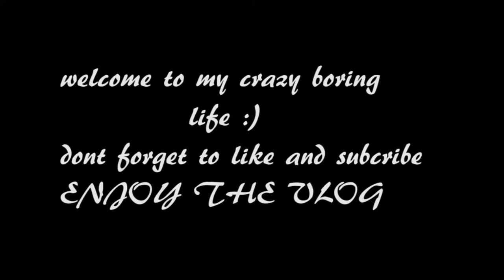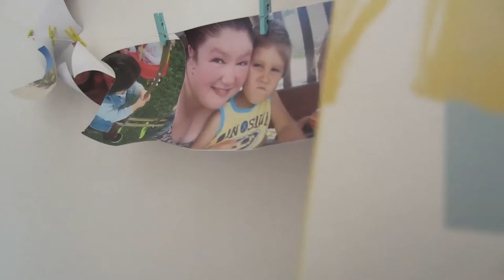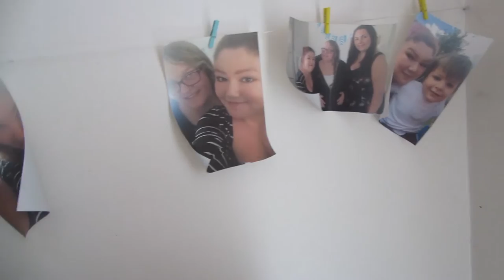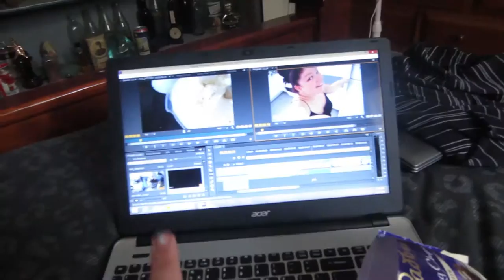old school boxing thing- 2.1.15 - day 2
so today and  the  kid messed around with an old school  boxing thing that people use to train  :)